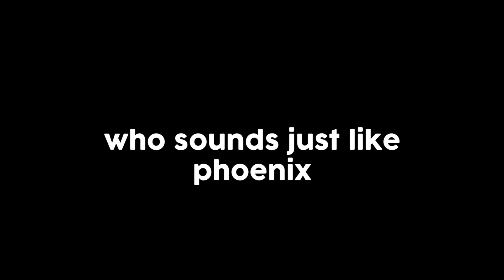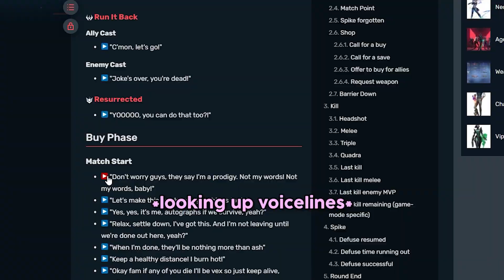Voice trolling as Phoenix in VALORANT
valorant funny moments and voice trolling

voice trolling
valorant phoenix voice actor
valorant funny moments
xirena